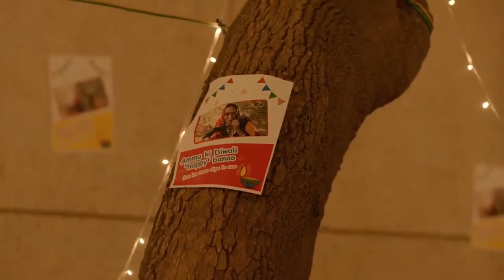Super Emotional AD by hp india happydiwali HAPPY DIWALI 🪔🎇diwali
Super Emotional AD by HP india!